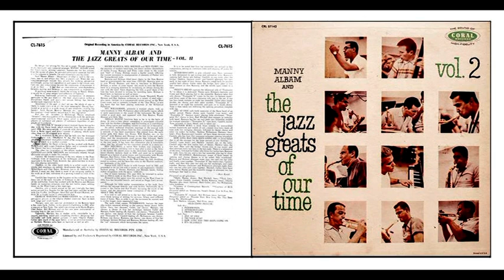1957 - Jack Sheldon & Manny Albam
Conte Candoli, Jack Sheldon (tp), Stu Williamson (vtb), Herb Geller (as), Richie Kamuka, Med Flory (ts), Charlie Mariano (as, ts, bs), Lou Levy (p), Red Mitchell (b), Shelly Manne (dr), Manny Albam (arr, cond) - "Jazz Great of our Times, Vol.2" - Los Angeles - 14/08/1957 - Coral Records
1 - Thunder Burt (Albam) 0:00
2 - Afterthoughts (Albam) 6:38
3 - How Long has this been going on? (Gershwin) 11:19